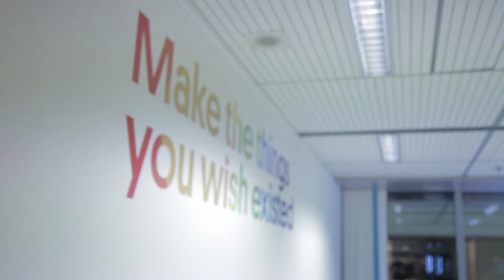TechHub BT Infinity Lab Awards